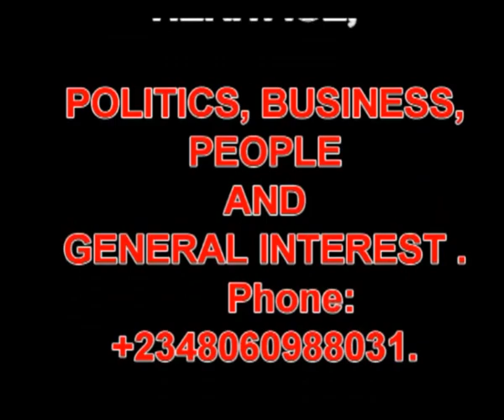DELTA: LGA POLLS/UMUSUME VS OBINOMBA CRISIS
NDEUKWAUNI TV SYMPATHIES WITH THOSE WHO HAVE LOST FAMILY MEMBERS, FRIENDS AND PROPERTIES TO THE VERY RECENT OUTBREAK OF VIOLENCE IN UKWUANI LGA. WE CALL ON ALL THE PARTIES TO HAVE A ROUND TABLE DIALOGUE AND EMBRACE PEACE AS THE ONLY AVAILABLE SOLUTION.